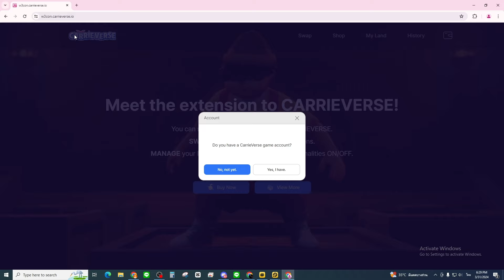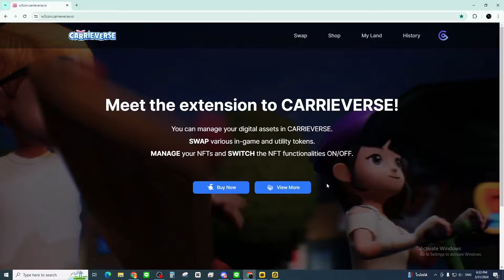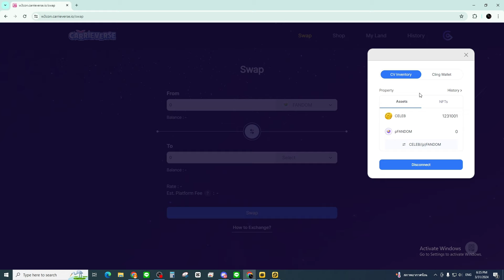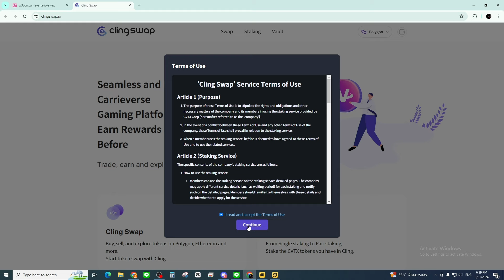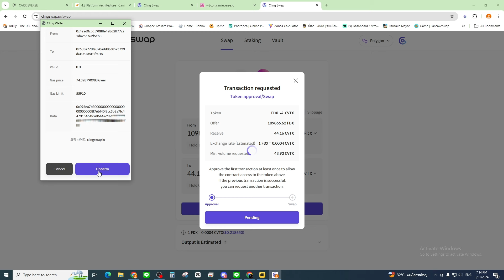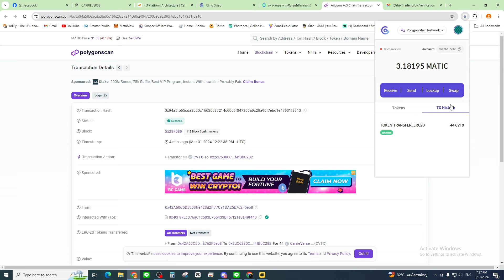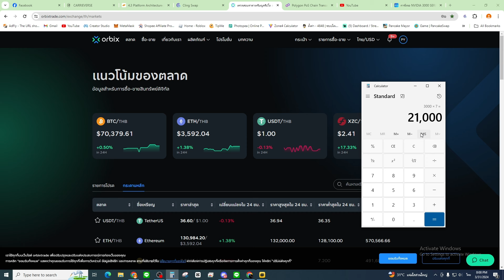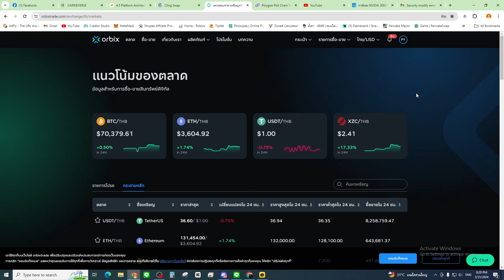Carrieverse : สรุปรายได้เกมตกปลาพร้อมวิธีถอนเงิน